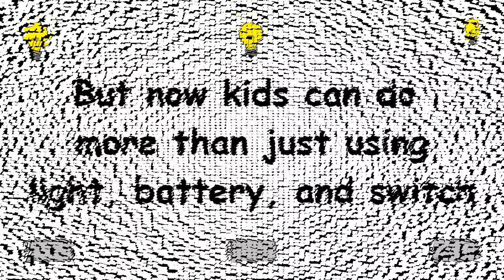Programmable Wire Loop Game from globes and batteries to ezSystem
Use ezSystem to make your wire loop game much more fun and interesting. Learn to program microchips at the same time.